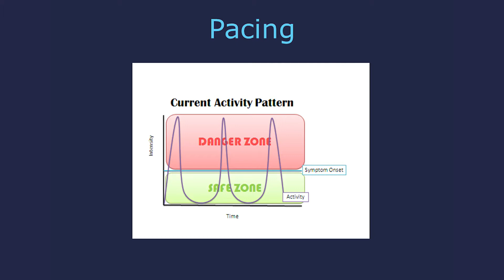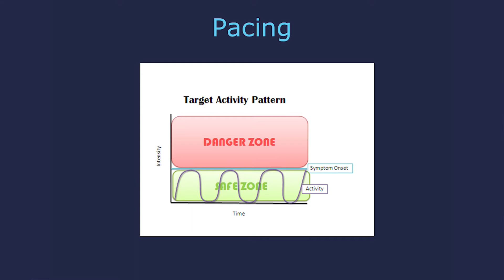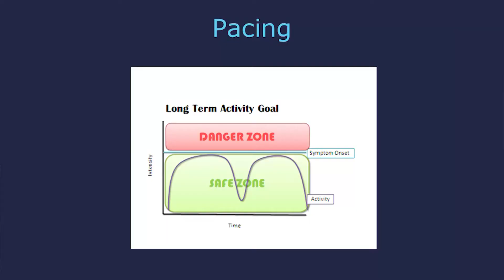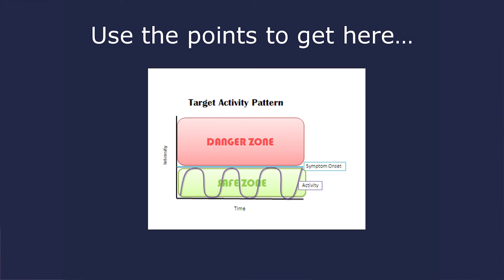ABI 101 Week 1 - Planning and pacing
ABI 101 Steps to Success Series: Week 1 presentation on Occupational therapy on planning and pacing by Becky Moran, Occupational Therapist.

The material is not intended for and should not be used as a substitute for direct medical advice from a licensed health care practitioner. The information in the video is also not intended as a substitute for medical diagnosis and/or treatment by a licensed health care practitioner. If you have or suspect you have a medical problem please contact a licensed health care practitioner or health care facility.